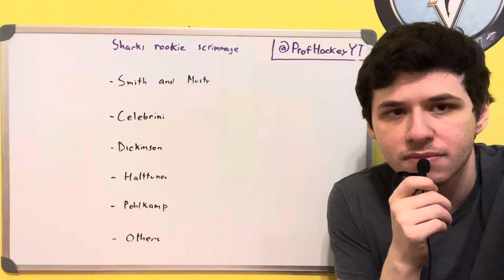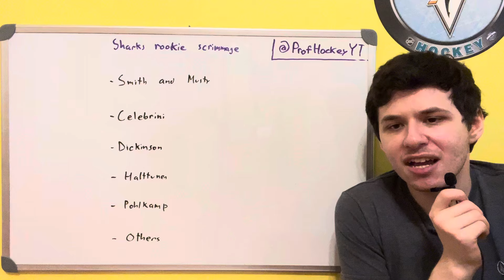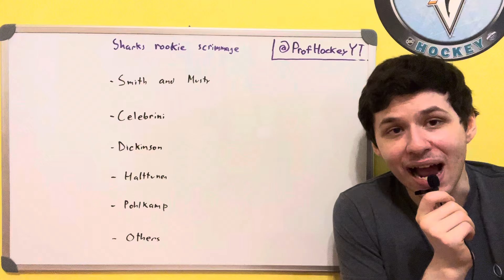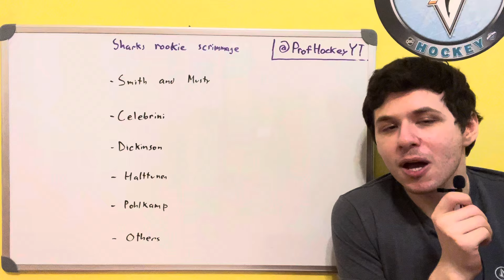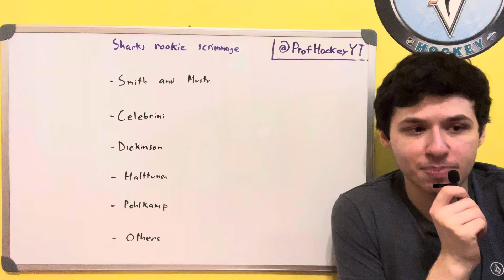San Jose Sharks Development Camp Scrimmage Review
Reviewing the Sharks Development camp Scrimmage that saw Team Teal defeat Team white 8-7. Discussing the performances of Sharks top prospects like Will Smith, Macklin Celebrini, Quentin Musty and Sam Dickinson.